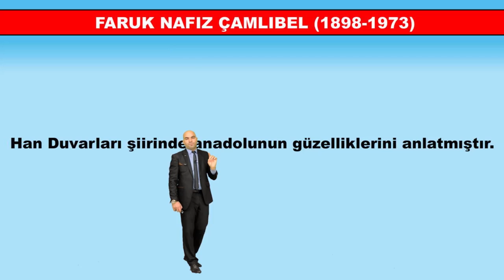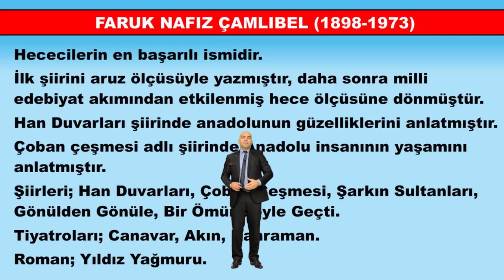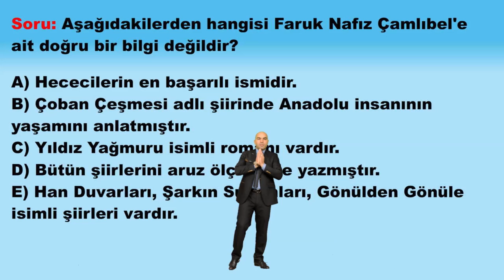Hafıza Teknikleri ve Animasyonlarla LYS Edebiyat "Faruk Nafız Çamlıbel"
Hafıza Teknikleri ve Animasyonlarla 3 Günde LYS Edebiyatı öğrenin.